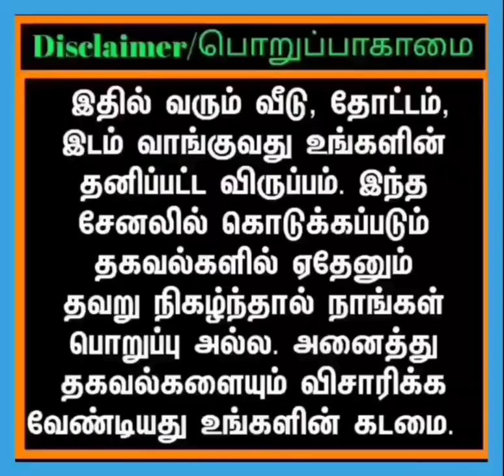நிலம் விற்பனைக்கு உள்ளது | Low budget land for sale | Gokul's_media real estate properties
10 acre with well and free EB service full thar road based. 1acre +2acre+ 3acre+ 5 Acre பிரித்து தரப்படும். Price per cent Rs 20000/- negotiable. Area : near melma koot road from Vandhavaasi to kanchipuram high way 3 km from Kanchipuram 25km from chengalpet 45km from uthiramerur to Manampathy high way 15km .for further details  contact below mensioned number -
Mediator
Mr.JOHN
இதுல மீடியேட்டர் invala இருக்காங்க அவங்க ஓனர் வச்சு தான் வீட்டோட பிரைஸ் இல்ல லேண்டோட பிரைஸ் பேசுவாங்க ஓனர் சொல்ற அமௌன்ட் விட மீடியேட்டர் அவங்க இன்னும் விலைய கம்மி பண்ணி தருமாறு பேசி தருவாங்க,இவங்கதான் உங்களுக்காக பெட்ரோல் செலவு பண்ணிட்டு உங்களுக்கு கூட்டிட்டு போய் ஓனர் கிட்ட காட்டுறாங்க லேன்டையும் இவங்க தான் பாக்குறாங்க அதனால நீங்க அவங்களுக்கு சர்வீஸ் சென்டர் மாதிரி இருக்கும் அவங்க எந்த அமௌன்ட் எக்ஸ்ட்ரா வாங்கல.
AgriLands available in Chennai, chengalpet, madhurandhakam, Melmarvathur, kanchipuram, Thiruvallur, Arakonam, Ranipet, Cheyyar, Vandhavaasi, acharapakam, uthiramerur, Manampathy. From minimum 3 acre to 100acre per cent Rs 13000/- to 50000/-.